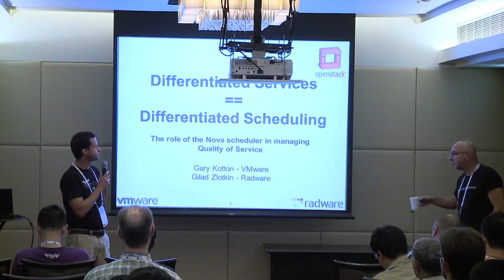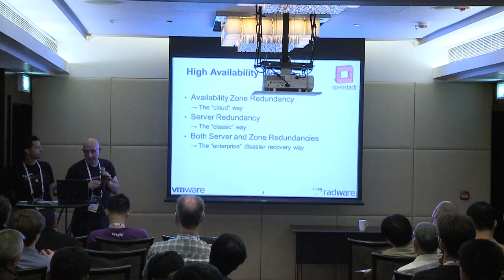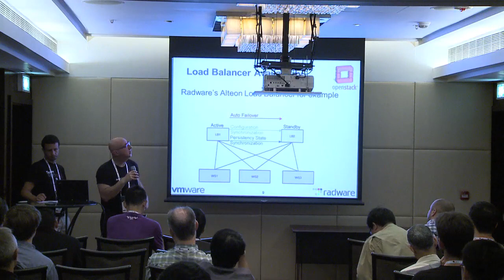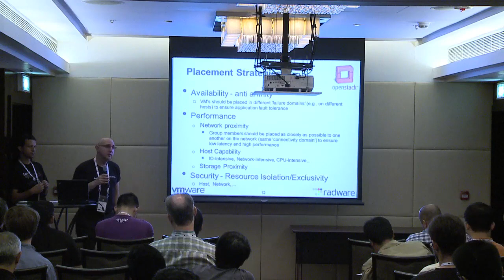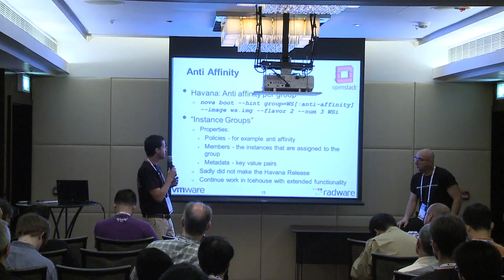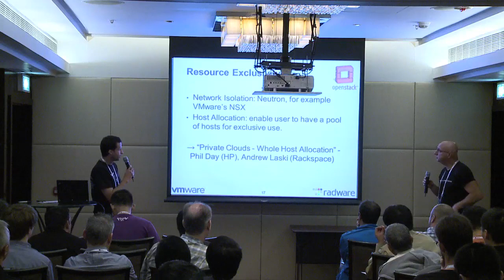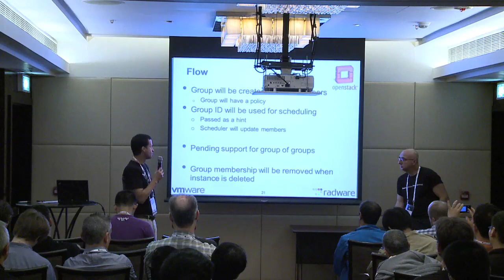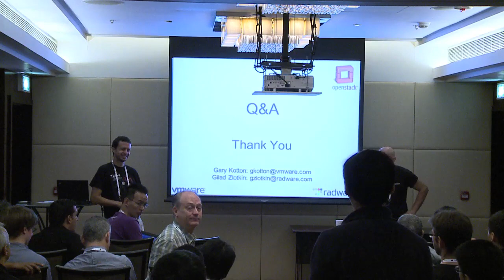Differentiated Services == Differentiated Scheduling